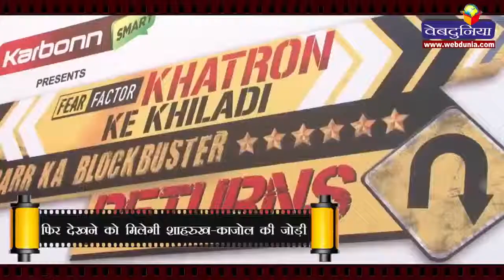फिर दिखेगी शाहरुख - काजोल की जोड़ी